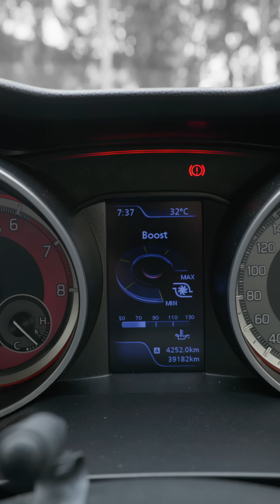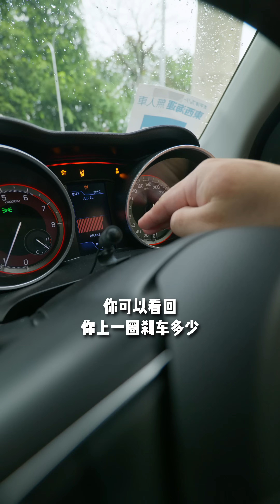[WHELAN]试驾SUZUKI SWIFT SPORT ZC33 1.4T(2024最好玩20W以下钢炮)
Facebook/Youtube/Tiktok: Whelan Choy Official
小红书号：WhelanChoy
抖音：Whelan77